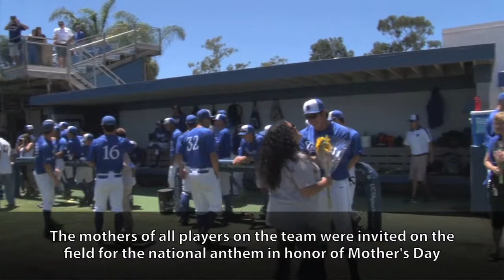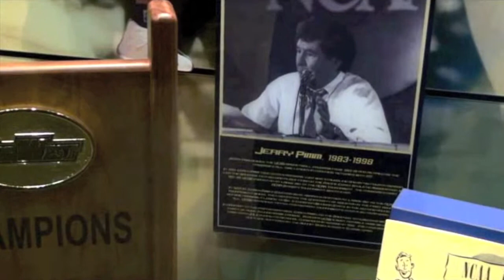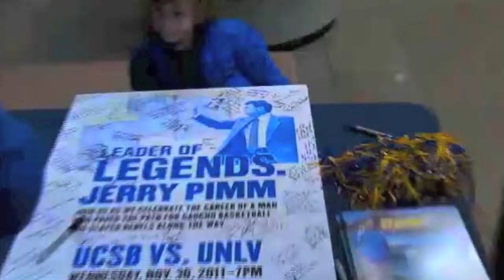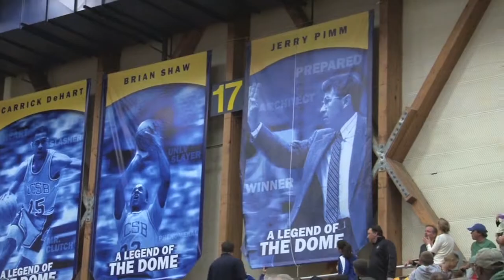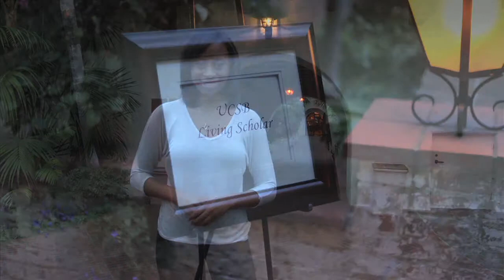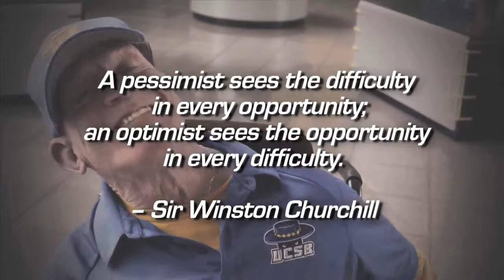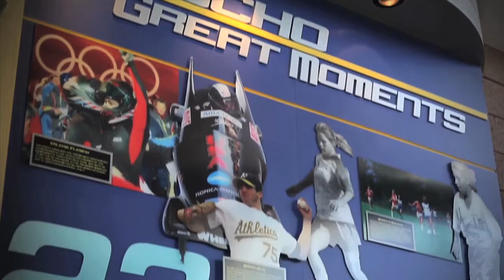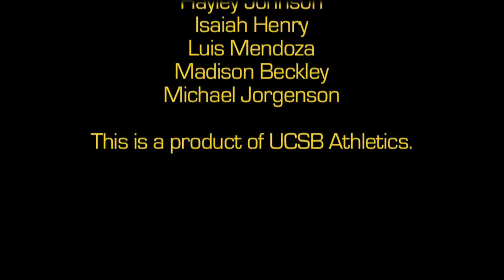Gauchos In Thirty, Season 3 Episode 31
Gauchos In Thirty, the official weekly TV show of UCSB Athletics, is back for another season with the exciting stories of UCSB Athletics. Gauchos In Thirty airs every Saturday at 6AM on KEYT News Channel 3 in the Santa Barbara and Ventura County areas.

In this episode- Gaucho Vision Recap: Men's Baseball against Northridge, Gaucho Vision Recap: Women's Softball against Long Beach, A Great Example: Jessica Emde, Under the Hat: Jerry Pimm, A Great Example: Jenessa Jepessen, Living Scholar Dinner Recap, Under the Hate: Simon Thibodeau, The Original Gaucho Heart, A Great Example: Karlon Johnson.